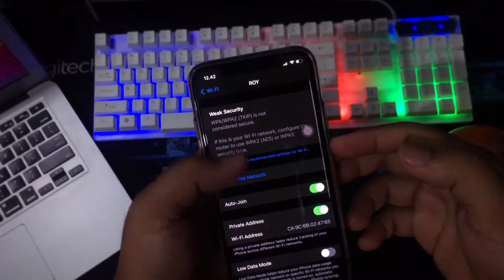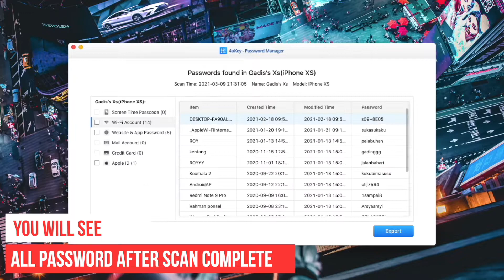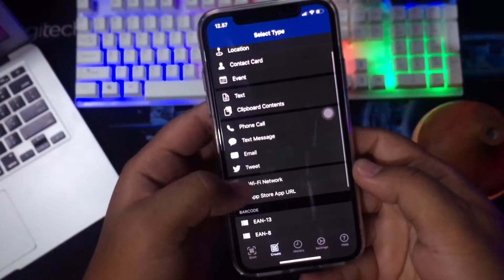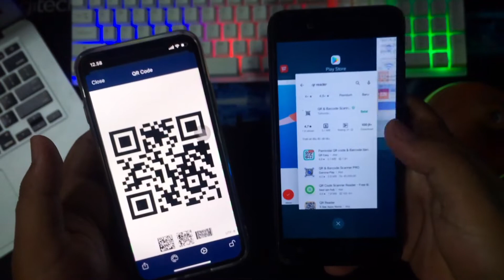How to Show Wifi Password on iOS 2021 (Working)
Find saved wifi password on your ios device (iPhone, iPad, iWatch).
Wi-Fi Password are easy to forget. so with this tricks, you can see and show all of your password from your iphone/ipad.

This trick don't need to jailbreak, login to your Router Netwrok or etc. Just install that app and find your password easily.

4uKey Password Manager (Mac and Windows)

I used this tutorial on : iPhone XS, iPhone 6s and iOS 14.
PC : iMac and Macbook Air.